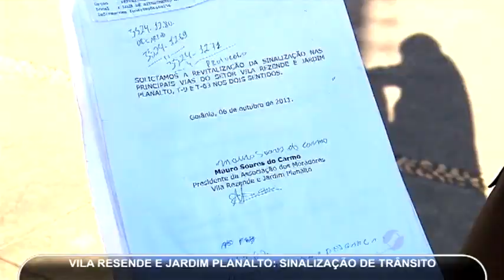Falta de sinalização na Vila Rezende